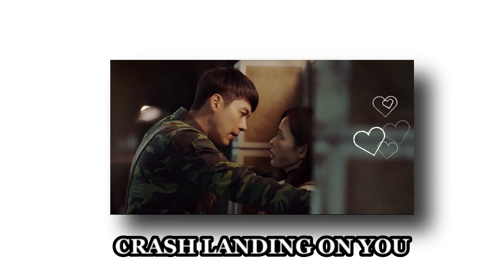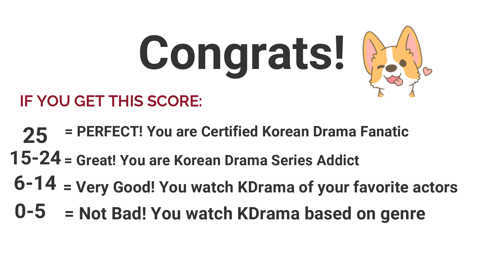GUESS THE KOREAN DRAMA Part 1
Guess the 25 picture of korean drama